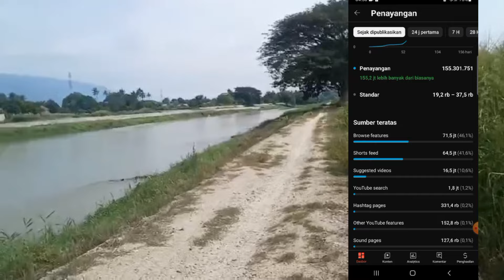membongar rahasia setingan para pejuang Subscriber, konten kreator sering lakukan